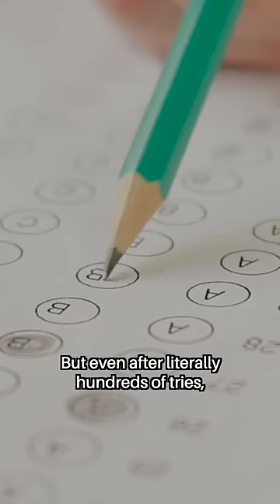She Failed This 960 TIMES